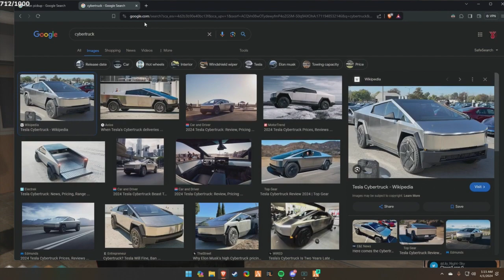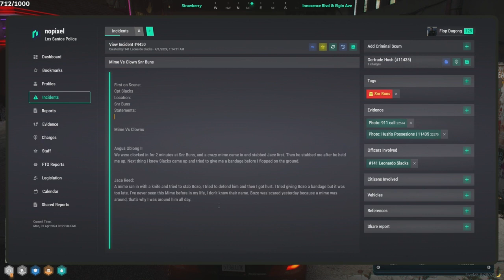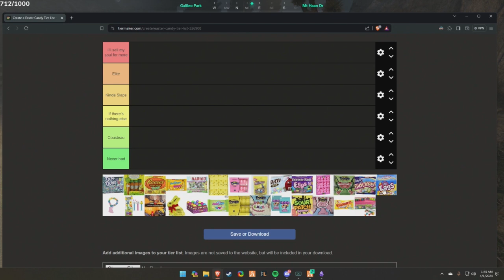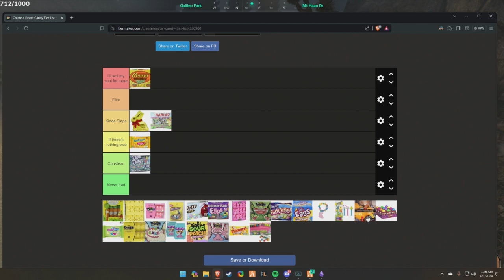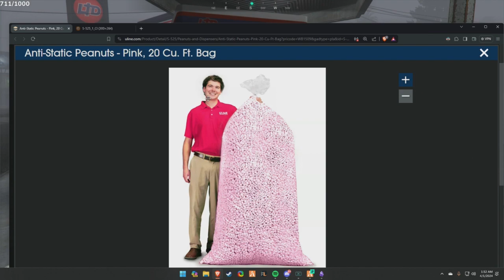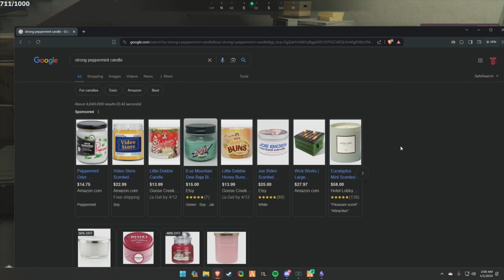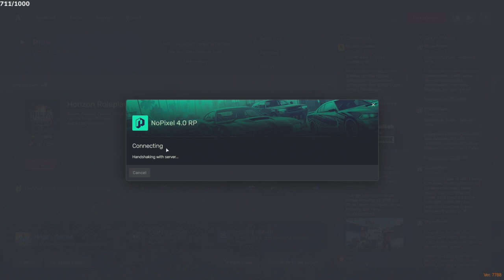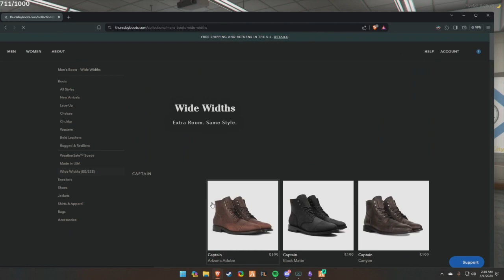Flop Mar 31, 2024 | NoPixel 4.0 3/6